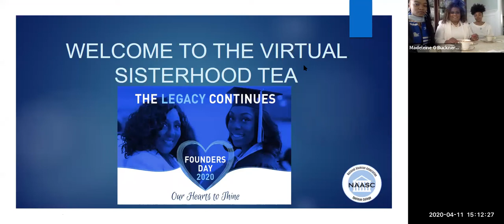Spelman College Virtual Founders Day 2020 Sisterhood Tea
Spelman's Sisterhood Tea was hosted by the National Alumnae Association of Spelman College (NAASC). Alumane communed virtually and donned their most festive hats, in support of the Annual Fund's giving challenge of reaching 1,881 donors in honor of Founders Day 2020.